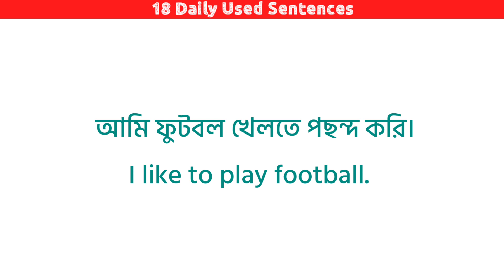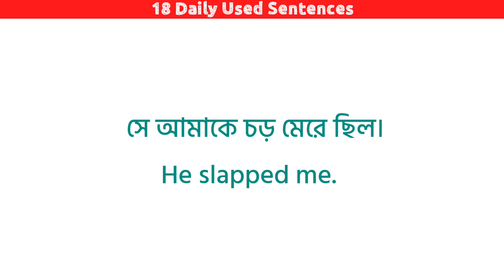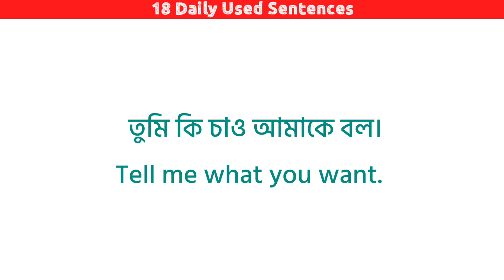18+ Daily Used Sentence || English To Bengali Sentences In Daily Life || Spoken English Classes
18+ Daily Used Sentence || English To Bengali Sentences In Daily Life || Spoken English Classes

::All about this video::
spoken english
a spoken english class
bengali to english sentences
translate into bengali to english sentences
daily use english sentences bengali to english
how to translate long sentences bengali to english
english to bangla speaking
english to bangla speaking practice
english to bangla conversation

🔎 HASHTAGS 🔎
LIKE_SHARE_AND_SUBSCRIBE_OUR_CHANEL